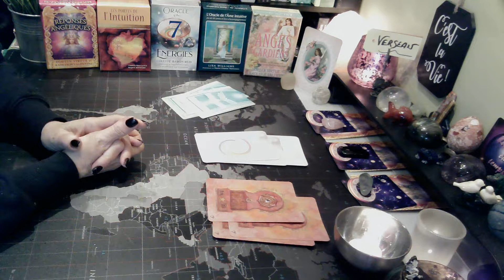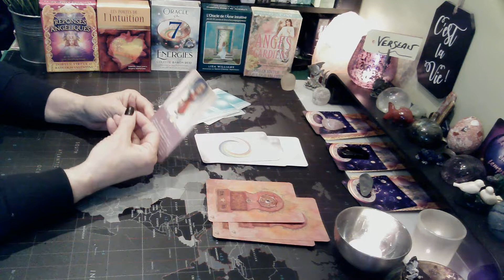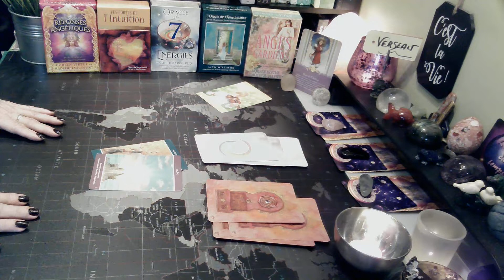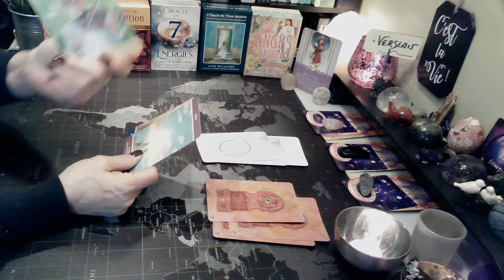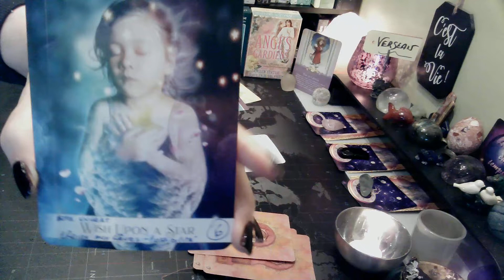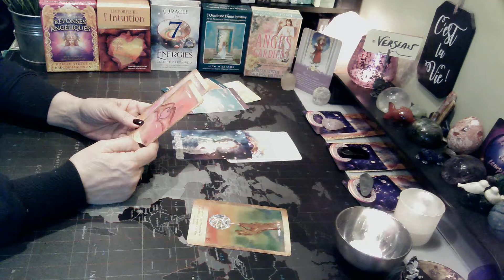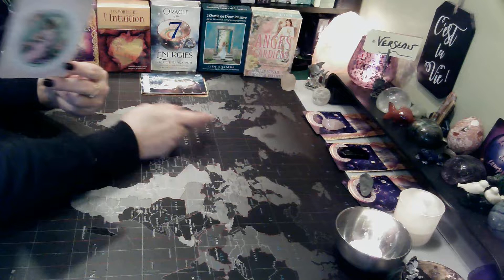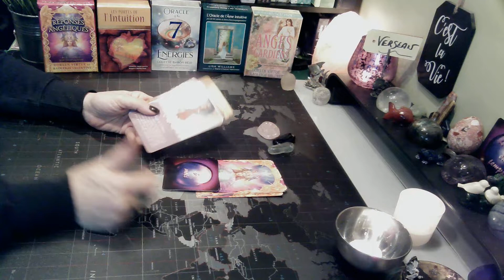VERSEAU | On démontre notre intégrité par l'exemple! | 9 au 15 mai 2022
Guidance | VERSEAU On démontre notre intégrité par l'exemple 9 au 15 mai 2022